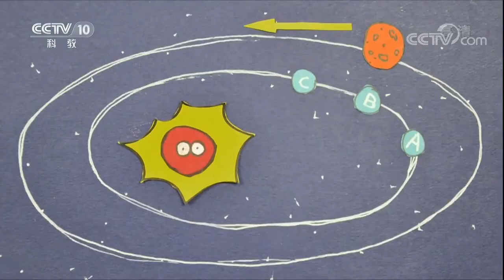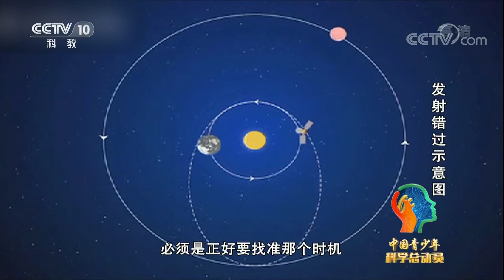《中国青少年科学总动员》如果从地球发射飞船去火星，在下图中哪个位置发射最佳？